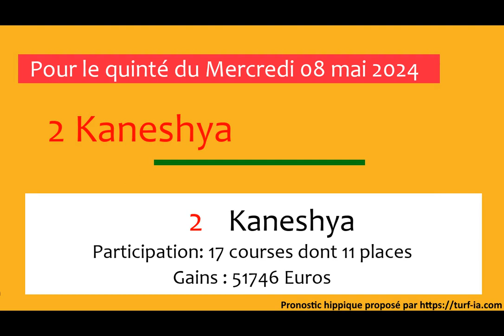pronostic quinte du jour turfoo PRONOSTIC PMU QUINTÉ + DU JOUR MERCREDI 08 MAI 2024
Mercredi 08 mai 2024 PRONOSTIC PMU QUINTÉ + DU JOUR
Hippodrome de LYON-PARILLY
Prix GRAND PRIX DE LYON PARILLY
Réunion : R1-C3
Allocation 53000euros
pronos de demain pronostics pour le tiercé de demain tierce pour demain pronostic demain prono pour le quinte de demain#pronostic